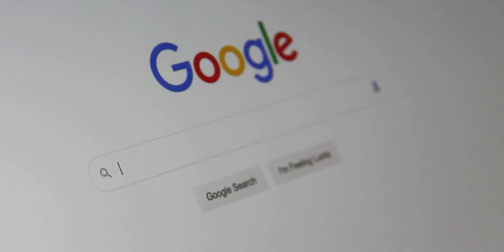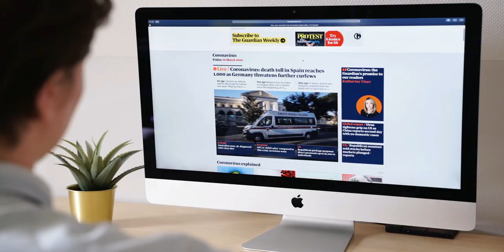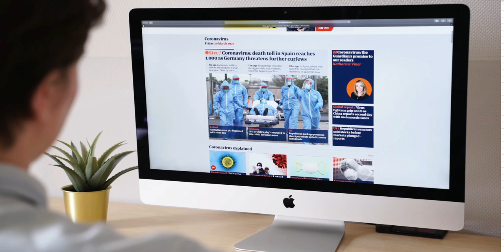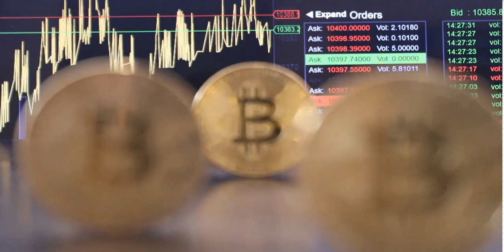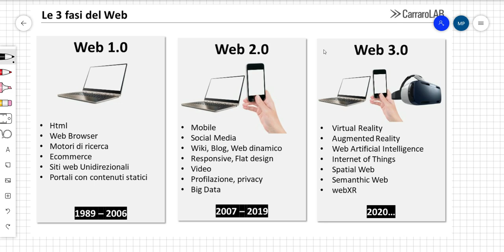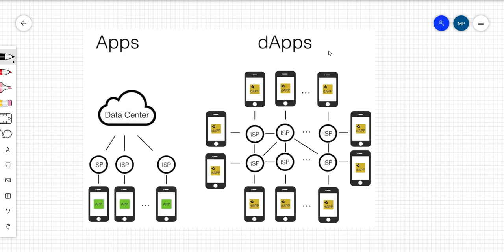Cos'è il Web 3.0? perché è la Nuova Rivoluzione?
l termine "Web3" si riferisce a una visione futura di Internet incentrata sulla decentralizzazione, sulla sicurezza e sulla proprietà degli utenti. Mentre il Web1 era principalmente informativo e il Web2 ha portato alla proliferazione delle piattaforme sociali e delle applicazioni interattive, il Web3 mira a superare alcune delle limitazioni e delle questioni etiche legate alla centralizzazione dei dati e del potere.

Ecco alcuni concetti chiave associati al Web3:

1. **Decentralizzazione:**
   - Nel Web3, l'architettura decentralizzata è fondamentale. Ciò significa che i dati e le applicazioni non sono controllati da una singola entità, ma sono distribuiti su una rete di nodi peer-to-peer (P2P). Blockchain e altre tecnologie distribuite sono spesso utilizzate per raggiungere questo obiettivo.

2. **Blockchain e Tecnologie Distribuite:**
   - Le blockchain, che sono registri decentralizzati immutabili, sono una componente chiave del Web3. Queste tecnologie consentono transazioni sicure e trasparenti, nonché l'esecuzione di contratti intelligenti. Altre tecnologie distribuite, come la tecnologia DAG (Directed Acyclic Graph), vengono anche esplorate.

3. **Autonomia degli Utenti:**
   - Nel Web3, gli utenti dovrebbero avere maggiore controllo e proprietà sui propri dati. Gli utenti potrebbero concedere l'accesso ai propri dati solo in modo granulare e avere la possibilità di revocare tali autorizzazioni.

4. **Identità Digitale Sovrana:**
   - Il concetto di identità digitale sovrana si riferisce all'idea che gli individui dovrebbero avere il controllo completo delle proprie informazioni personali online, decidendo quali informazioni condividere e con chi.

5. **Contratti Intelligenti:**
   - I contratti intelligenti sono codici eseguibili su blockchain che automatizzano e facilitano l'esecuzione di accordi. Nel contesto del Web3, i contratti intelligenti possono essere utilizzati per una vasta gamma di applicazioni, inclusi accordi finanziari, gestione delle identità e molto altro.

6. **Economie Tokenizzate:**
   - Il Web3 supporta l'emergere di economie tokenizzate, dove token digitali fungono da rappresentazione digitale di asset e diritti. Questi token possono essere scambiati e utilizzati all'interno di ecosistemi decentralizzati.

7. **Interoperabilità:**
   - Il Web3 cerca di promuovere l'interoperabilità tra diverse blockchain e reti decentralizzate, consentendo agli utenti e alle applicazioni di muoversi senza soluzione di continuità tra diversi protocolli e piattaforme.

8. **Incentivi e Consenso:**
   - Molte implementazioni di Web3 utilizzano meccanismi di consenso, come la Proof of Stake (PoS) o la Proof of Work (PoW), per garantire la sicurezza e la validità delle transazioni. Inoltre, i sistemi di incentivi, spesso basati su token, sono utilizzati per incoraggiare la partecipazione alla rete.

Il Web3 è ancora in fase di sviluppo e molte delle sue implementazioni sono sperimentali. Tuttavia, la visione di un Internet più decentralizzato e incentrato sull'utente continua a guadagnare interesse e attenzione.